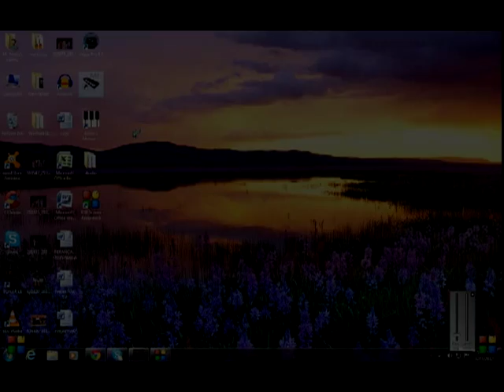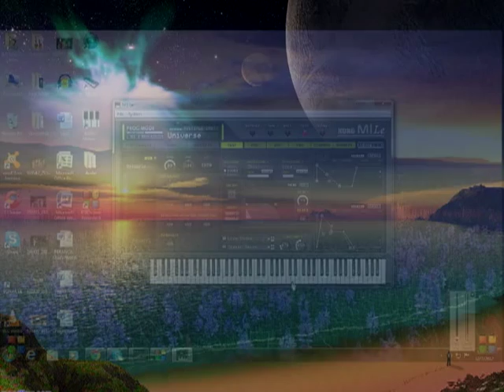Korg M1 Le (using mouse)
Well..i didn't have a midi connector...so using the mouse is all that i can do...i will do another with my keyboard later...change the quality if you can't watch it clearly.